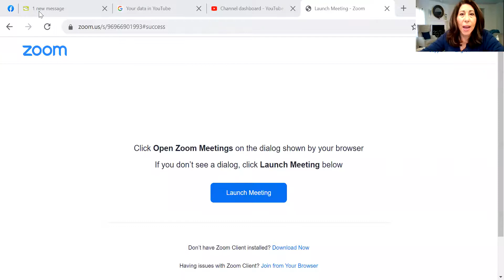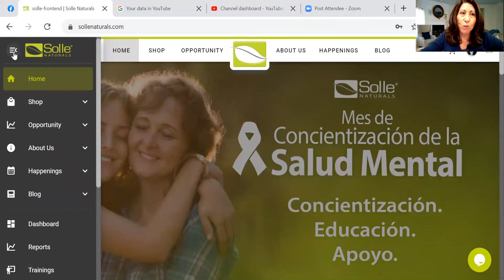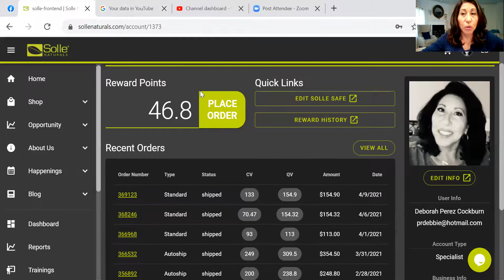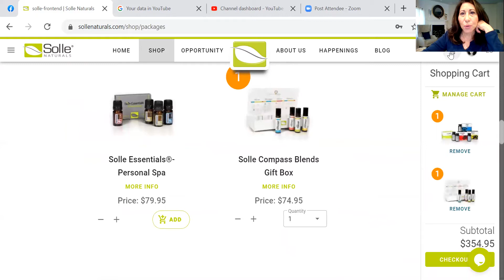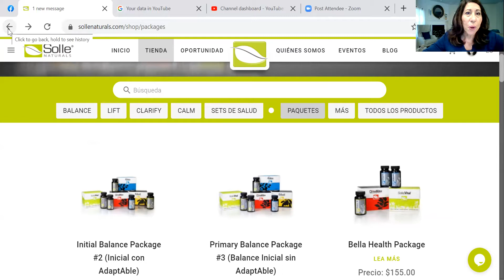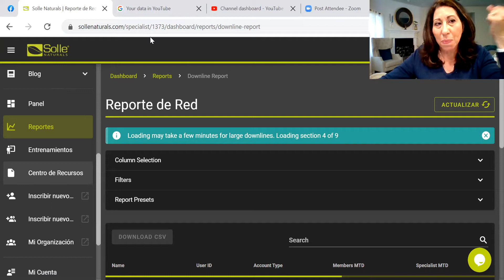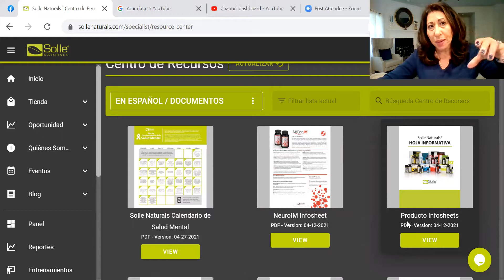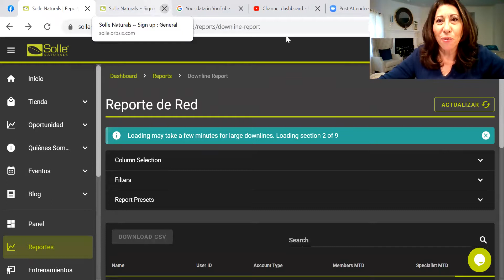Negocio Solle - Conozca su Nuevo Sitio Web